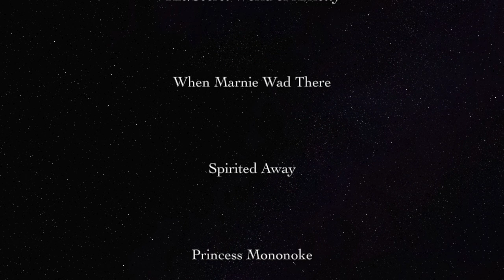Sanctuary || Studio Ghibli AMV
My Sanctuary, where fears and lies melt away

This AMV is an old project I found on an USB, so I decided to edit it a bit and upload it.
I really enjoyed working on this again because Studio Ghibli has always had such stunning artwork and I think this song represents how I personally feel about Studio Ghibli.